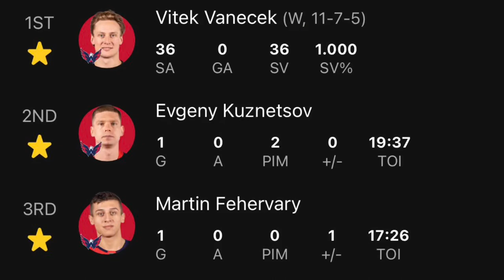4-0 win 3.3.22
ICYMI: The Washington Capitals GM BrianMacLellan had a interesting thought process about this team approaching the TradeDeadline. The Caps have lost 6 in a row at home (all in regulation) and had the top team in the Metro coming to town, CarolinaHurricanes. The Capitals took a early lead, played solid defense and didn’t let up. Kuzy started the scoring and they never looked back. Ovi scored his 33rd goal of the season (763rd career goal & 273rd PPG of career) along with VitekVanechek having a 36 save shutout (3rd of the season) to earn his 11th win of the season and a 4-0 dominating victory.
Video courtesy: NHL.com
Editing, Graphics, Music: Carroll Porter III